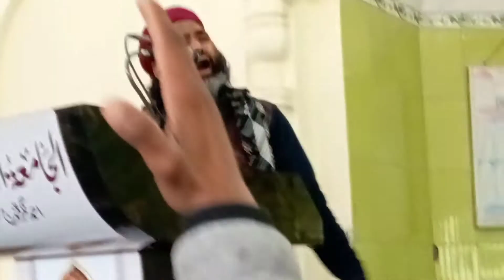बेमिसाल सिद्दीक़ की बेमिसाल शान | New Bayan 2022 | Part 1 | Maulana Asif Raza Mujaddidi